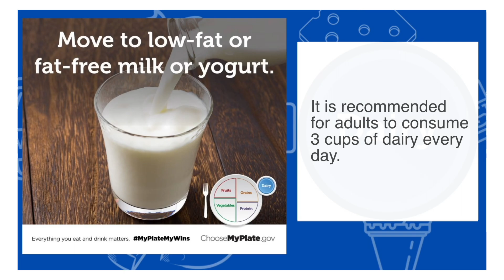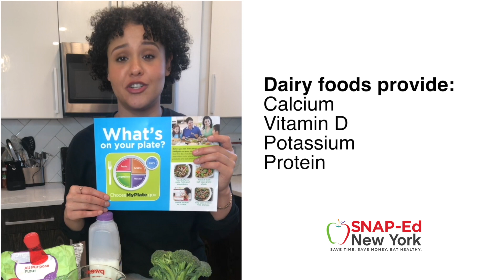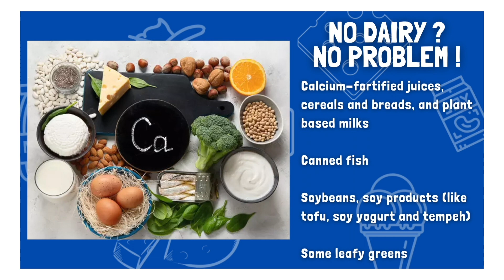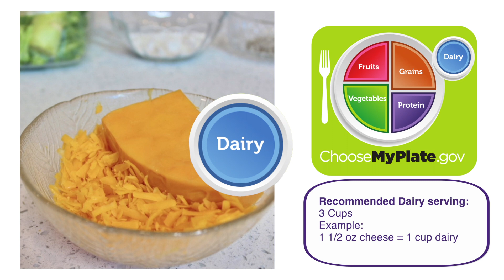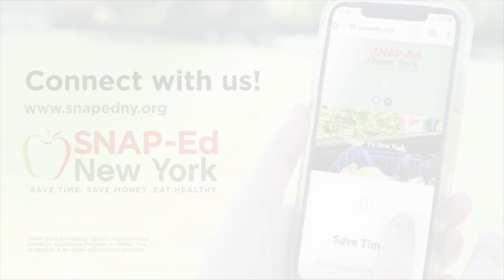SNAP-Ed NY - Stove Top Mac and Cheese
Follow along with SNAP-Ed Nutrition Educator, Jairy, as she demonstrates how to make Stove Top Mac and Cheese. For more recipes, videos and tips and tricks
So we can provide you the most relevant content we are collecting your feedback